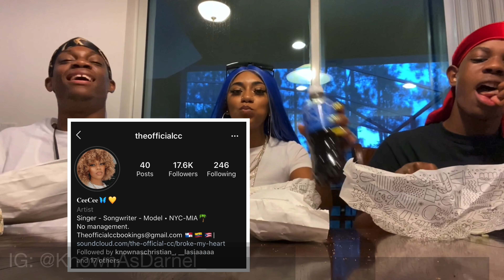I STOLE HIS CRUSH... MUKBANG/STORYTIME FT. TheOfficialcc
A mukbang with the OfficialCC